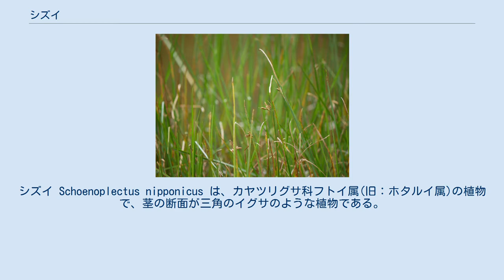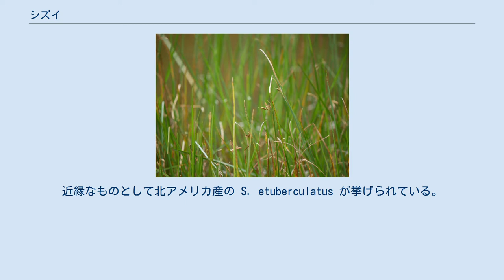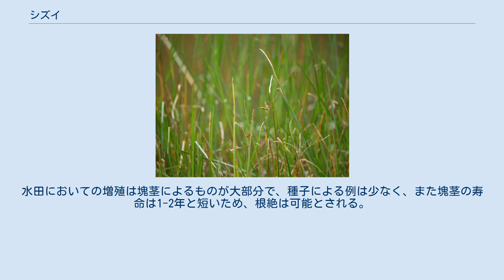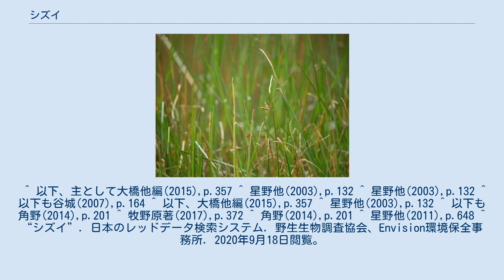シズイ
シズイ Schoenoplectus nipponicus は、カヤツリグサ科フトイ属(旧：ホタルイ属)の植物で、茎の断面が三角のイグサのような植物である。
サンカクイに似て、地下に匍匐茎を出し、全体に柔らかい。
浅い水域に生育し、時に水田に侵入する。
 全体に柔らかい多年生の草本。
地下茎は横に長く走り、先端に小さな塊茎を付ける。
茎は個々に単独に出て直立する。
茎の高さは20-70cm、太さは1-3mm、断面は角の鋭い三角形、つまり3稜形となっている。
葉は茎の基部から出て葉鞘を形成し、葉鞘は往々にして裂け、茎から離れる。
葉身は数枚あり、細長く、またその断面も3稜形をしている。
 花序は茎の先端に着くが、その基部から出る総苞片が茎の延長のように伸びるため、側面に出る形になる。
総苞片はやはり断面が3稜形で長さが10-27cmに達する。
第2の総苞が出る場合もある。
花序はまばらな複散房状をしており、3-20個の小穂からなる。
小穂の柄は1-3個あって分枝しないか、あるいは二回まで分枝する。
小穂はこの属を含む群に共通の、多数の鱗片がらせん状に積み重なった形のもので、すべての鱗片に小花が含まれる。
本種の場合、概形は狭卵状楕円形、長さ10-21mm。
成熟すると黄褐色を帯び、光沢がある。
小穂の鱗片は卵状楕円形で長さ4.5-6.5mm、膜質で縁は滑らかとなっている。
雄しべは2本あり、葯は長さ1.2-3mm。
雌しべは先端が2つに裂ける。
更に針状になった花被片が4本あり、長さは果実より長くて1.5-2倍の長さがある。
下向き、あるいは直角に突き出すざらつきがあり、しかし基部ではそれがなくて滑らかで幅が広くなっている。
果実は倒卵形で断面はレンズ形、長さ2.3-2.8mm、幅1.5-1.6mmで表面は滑らかとなっており、濃褐色で光沢はないか、多少ある。
 和名の意味はよくわかっていない。
別名にテガヌマイがあり、これは手賀沼に由来する。
 日本では北海道から九州にいたる地域に分布し、国外では朝鮮半島、中国およびロシアの極東地域に分布がある。
ただし日本では多くの分布域に於いて希少なものとされている。
 池や沼などの浅い水域に生える。
貧栄養の湖沼やため池の水の浅い区域、あるいは水路などに生育する。
水底の泥に根茎を這わせ、茎を水面から出す抽水性の植物であるが、流水域では沈水生の状態で生育する例も見られる。
 従来は広義のホタルイ属 Scirpus とされてきた。
近年の分子系統的見直しでフトイ属となった。
近縁なものとして北アメリカ産の S. etuberculatus が挙げられている。
 本属に限らず本種のように茎の断面が三角で茎先端に総苞がその延長のように伸び、花序が偽側生の状体になるもの、それに小穂が多数の鱗片がらせん状に重なった形のものはカヤツリグサ科には例が多く、例えばサンカクイ、カンガレイ、およびその近縁のものはいずれもそのような形をしている。
その中で本種はその植物体が柔らかいこと、それに根出葉に葉身があることが目立つ特徴になっている。
他の種では茎の根本の葉は鞘のみとなっていて葉身が発達しない例が多い。
カンガレイとその近縁種は小穂が頭状になり、花序の枝が発達しない点で判別できる。
その点でサンカクイはより本種に似ているが、この種では根出葉に葉身がない。
また、他の種では茎の先の苞葉が茎の長さに比べて相対的に短く、その点で本種は先端よりかなり低い位置に花序が付いているように見える。
これらは以前には本種と同属とされていたが、上記のように現在は細分され、その結果本種と同属なのは上記のものの中ではサンカクイのみで、カンガレイとその類縁種は別属のホソガタホタルイ属となっている。
 他に本種に似たものにイセウキヤガラ Bolboschoenus planiculmis がある。
これもかつては広義のホタルイ属に含まれていたものだが、系統的には本種とはやや遠く、名前が示すようにウキヤガラに近いものである。
ウキヤガラ類は現在ではウキヤガラ属として独立属となっており、その形態は根出葉と茎葉が発達し、また総苞は複数が葉状に伸びるものであるが、この種は小柄で茎葉が少なく、また総苞は1つだけで茎の延長状になっており、本種と似た形となっている。
根出葉の葉身もこの種は断面が三角形で、その点でも似ている。
この種は普通海岸近くに出て、小穂が普通は1個か2個しかつかない。
細部を見ると小穂の鱗片に毛が多い点でも異なる。
 環境省のレッドデータブックには指定が...